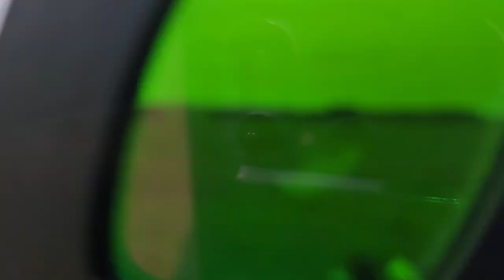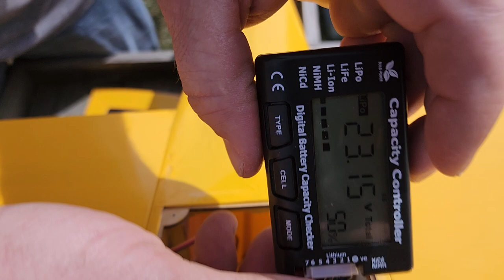Flying a Hangar 9 Piper Cub in the Solar Eclipse